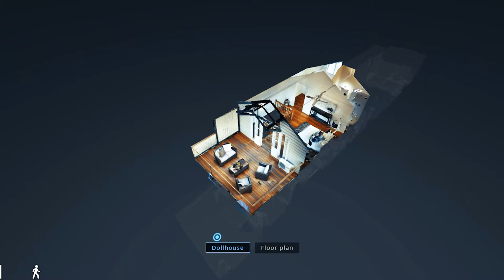68 Margaret Street Petersham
Impressive 3 bedroom, 2 bath Victorian Classic